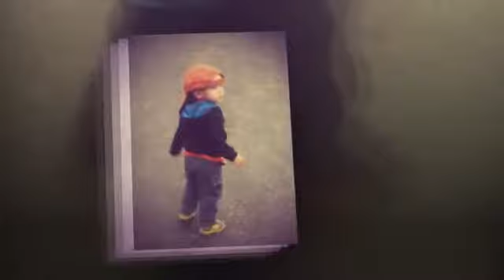Happy Birthday Giuliano